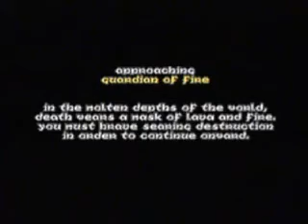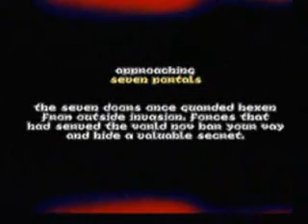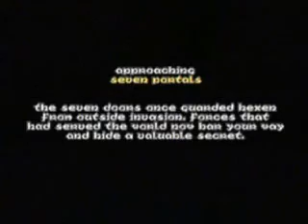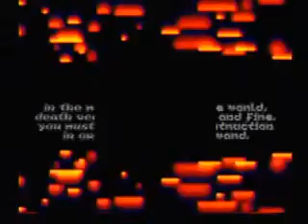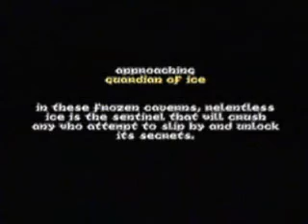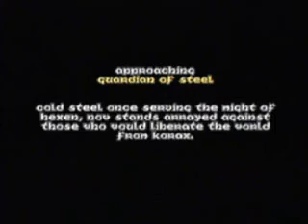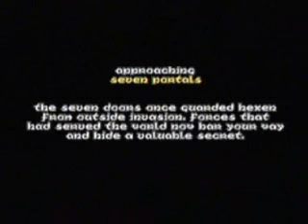Hexen (N64) - Part 3 (Seven Portals Hub)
Here's part 3 of Hexen for the N64! :)

This port of Hexen is very faithful to the original game. Complete with redone music, every track. Though missing the movies of the cd version, this version is excellent. One of the best digitally controlled FPS games for the N64.